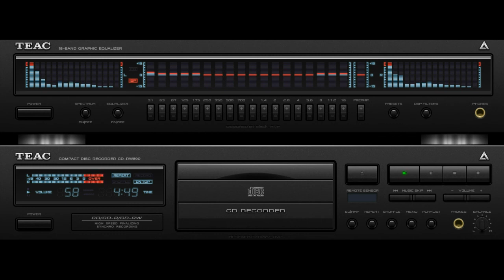THE BEST MUSIC "god is a girls"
Music Mix and dance full bass and stereo